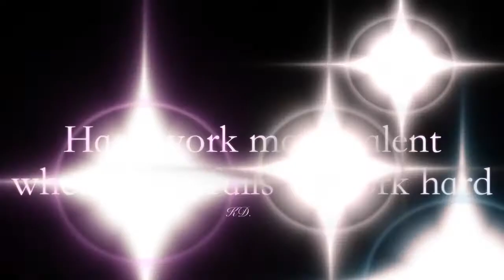Matthew Vargas-Mejia June 2012 Soccer Player 9 yrs old.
Matthew Vargas- Mejia 9 yrs old / small vid with some highlights of #9 of C.E.S.C Miami Fl.